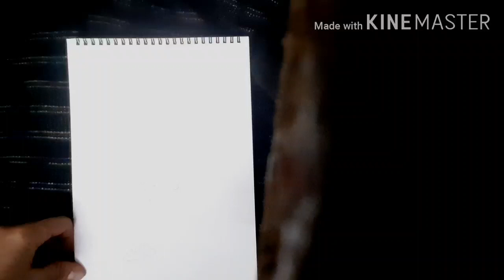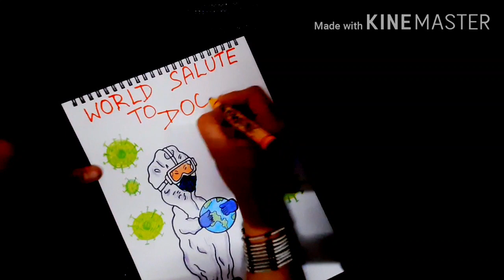World salute to doctors and nurses// Coronavirus awareness drawing//Covid-19 poster.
coronavirusawarnessdrawing lockdownIndia covid-19 # easydrawing coronaviruspreventionposter easydrawingforkids worldlockdowndrawing.